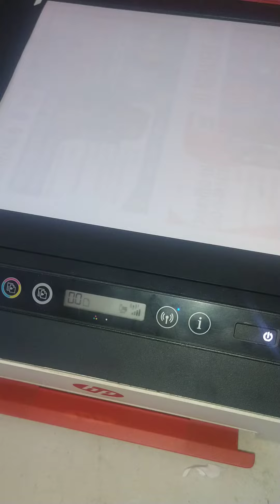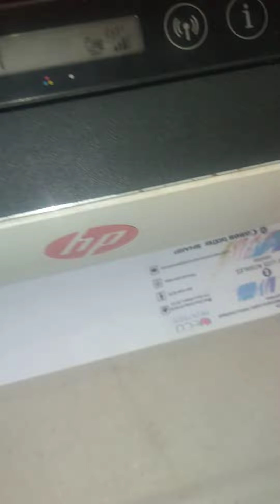HP Smart tank 519 solución error encoder atascos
VENTA renta reparación de impresoras y copiadoras Tinta y Tóner Disponible en Tijuana b.c, +52/664/410/9670 Ecoprinters baja.